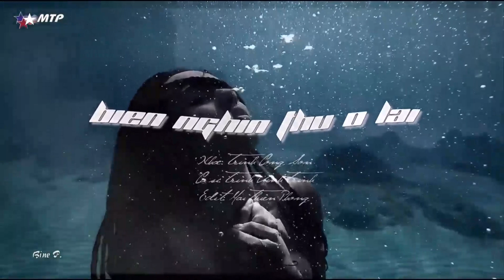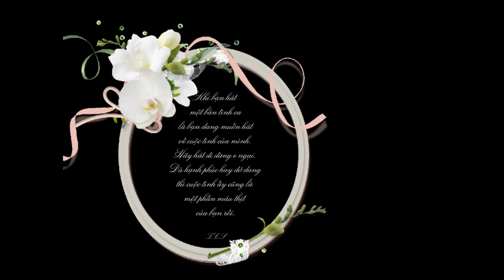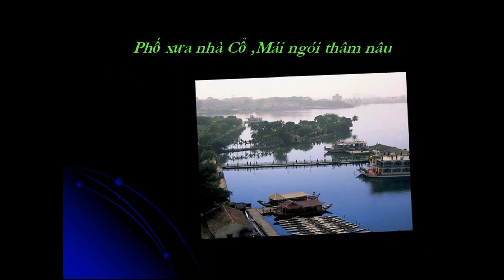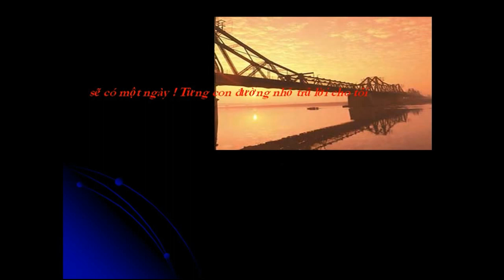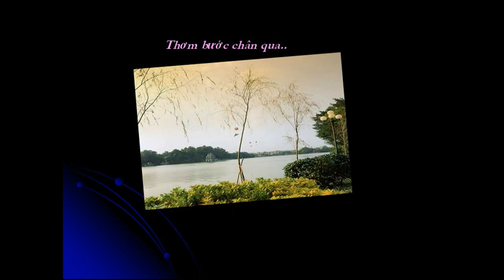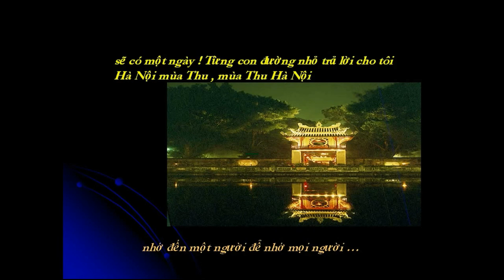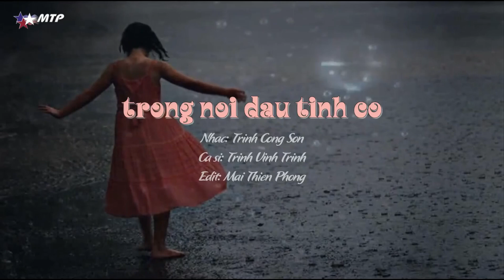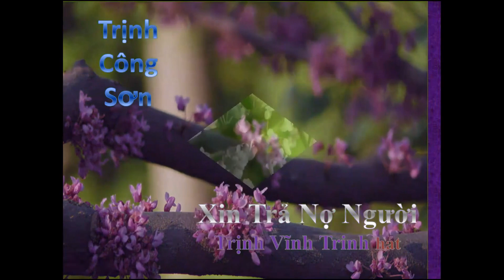NHỮNG CA KHÚC HAY NHẤT CỦA TRỊNH VĨNH TRINH [12 Ca Khúc] (Super HD Videos)